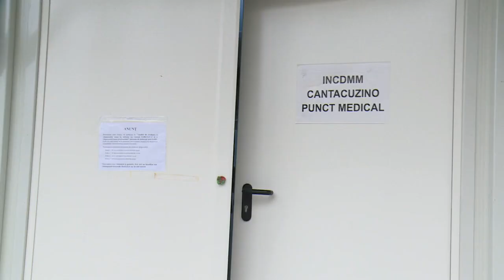📛 Rădoi, Dică, Haruț și Larisa Iordache s-au vaccinat